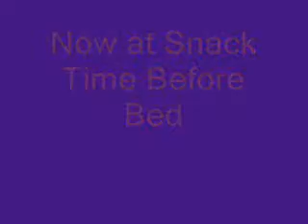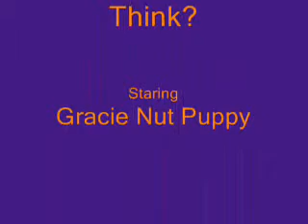Gracies' New Bed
Gracie was given a beautiful BubbleButt bed of her very own from her Ant Chris at FluffyButts Rescue Resort. Chris makes these beds and sells them to help fund the rescue. You can visit her website at  fluffybutts.com . "Thank you Ant Chris, I wub it and here's my bideo to prove it!" Of course Gracie waited for the lights to go out to really cut loose but isn't that just like a kid. lol  Although three of Gracie's wonderful family members are former FluffyButts, Gracie is from a very loving and caring reputable breeder here in Michigan. "I wub you Grandma Amanda and hope you like my bideo too."